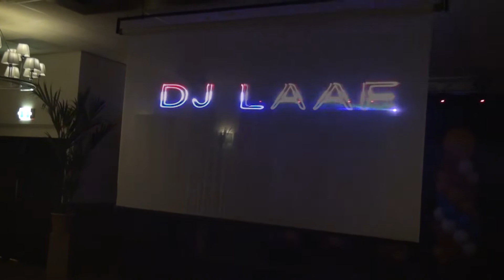Lasershow CD PRESENTATIE DJ LAAF(FULL HD)